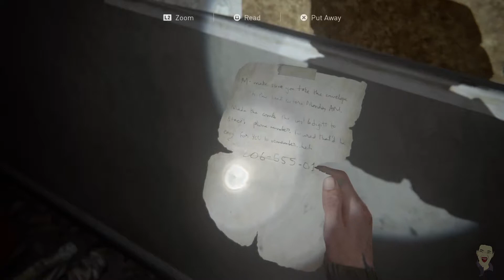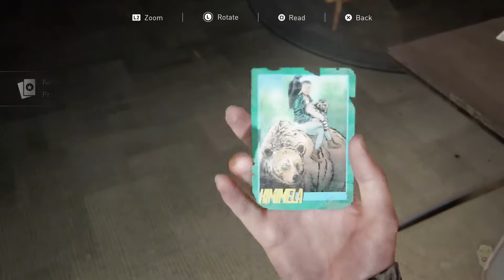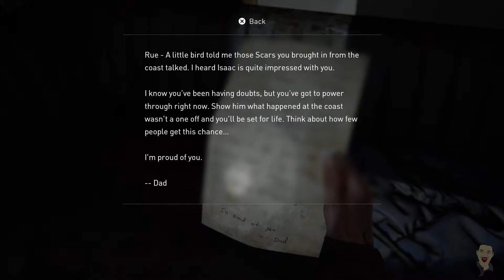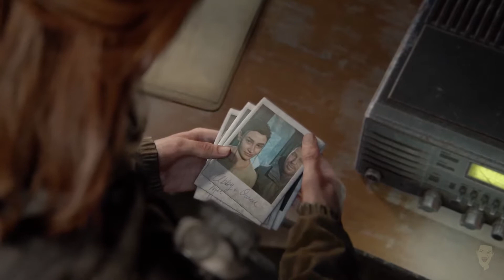THE LAST OF US 2 - Gameplay Walkthrough #06 - Dina? You What?! *Malaysian Edition